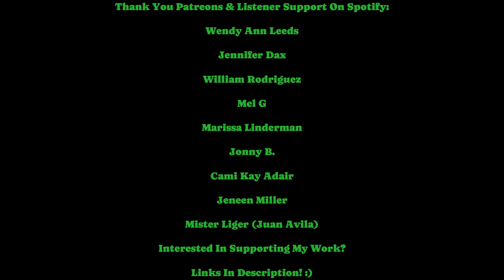Episode #108 | Jessica G. (The Cascade School)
Str8 Outta B.S. Podcast Episode #108 | Jessica G.

(Attended The Cascade School)

Trigger Warning!

OR

OR

OR